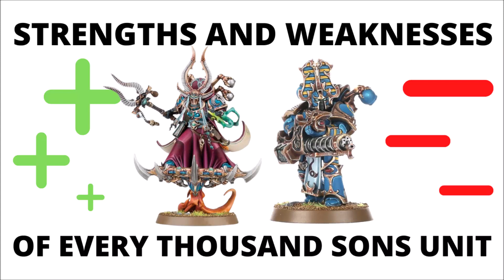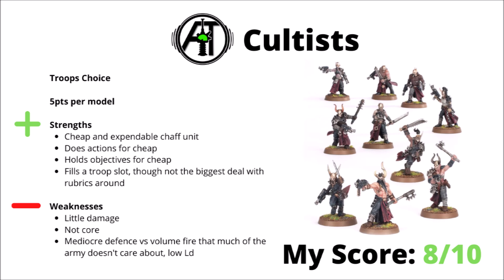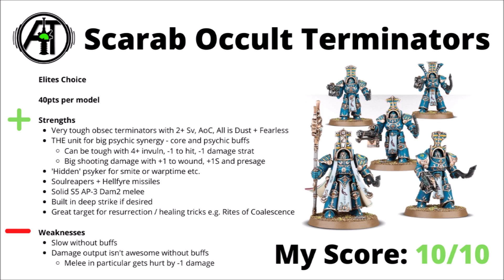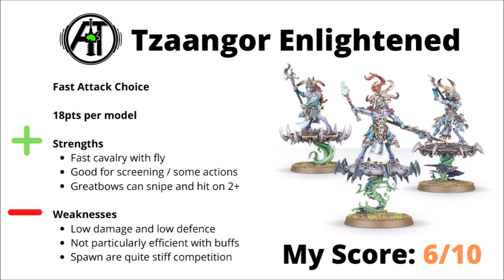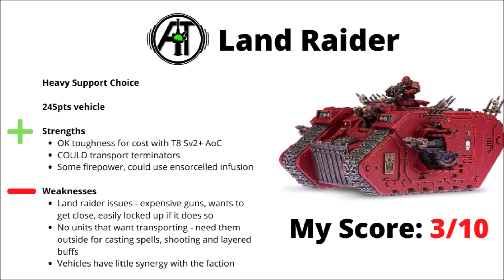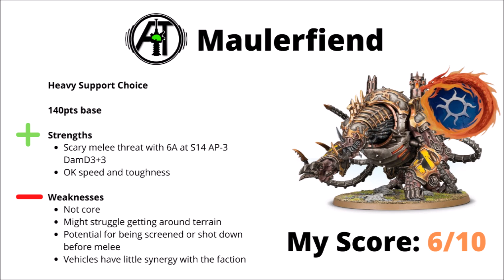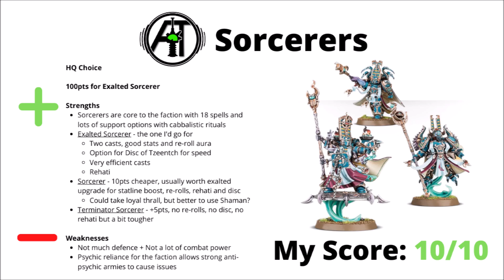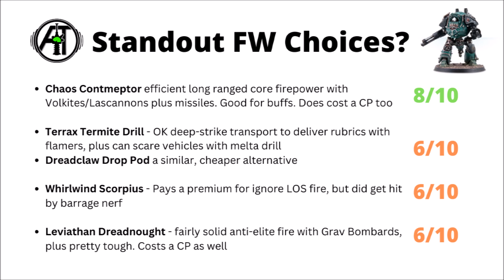Strengths and Weaknesses of EVERY Thousand Sons Unit - Full Codex Datasheet Review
Let's talk through some of the most powerful and weakest options from ths Thousand Sons codex...

0:00 Intro
1:03 Troops
5:26 Rhino
6:40 Elites
10:30 Fast Attack and Flyer
13:59 Heavy Support
20:16 Magnus The Red
22:20 HQ Choices
27:51 Forge World